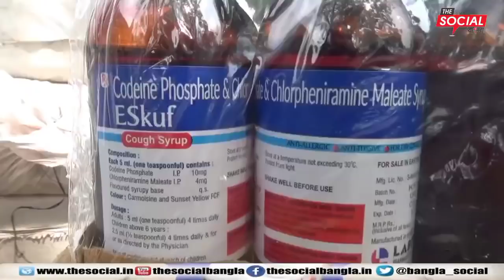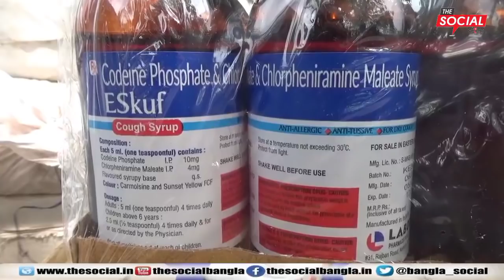বাধারঘাট কেশব সংঘ এলাকায় একটি গোডাউন থেকে প্রচুর পরিমাণে নেশাজাতীয় কফ সিরাপ উদ্ধার করা হয় l